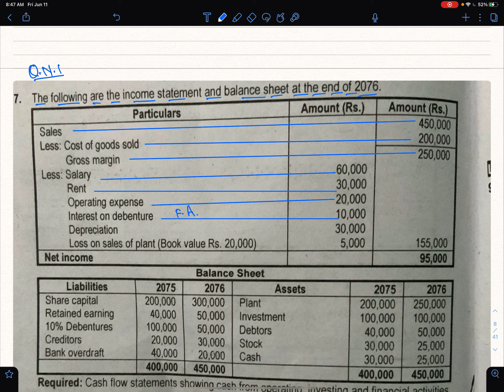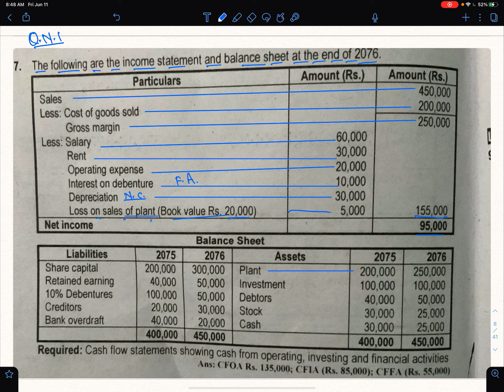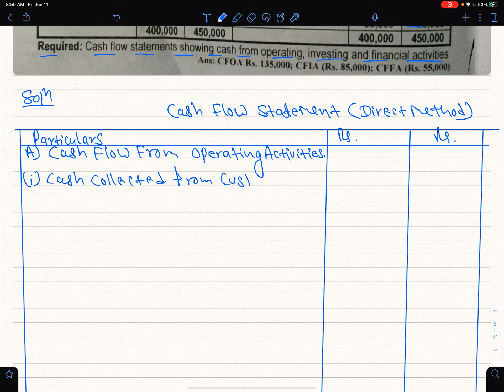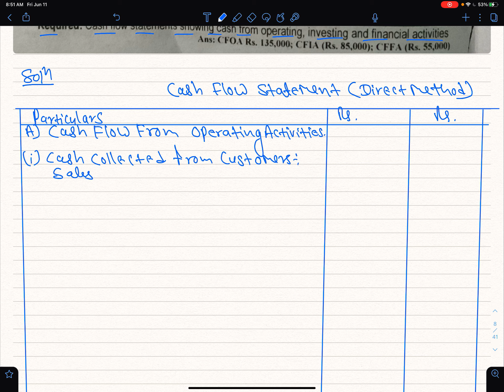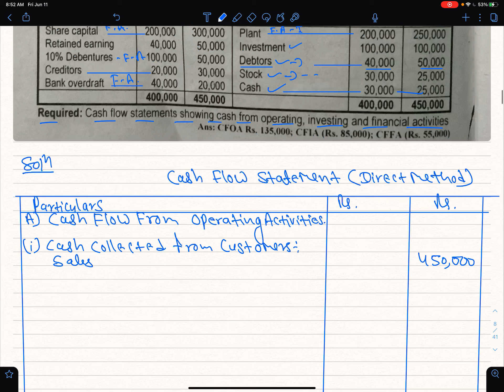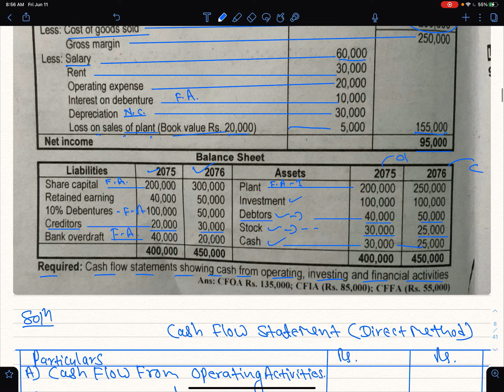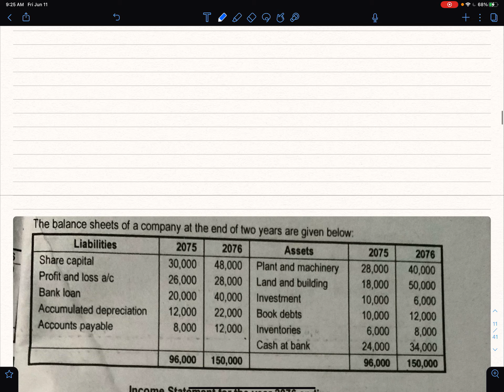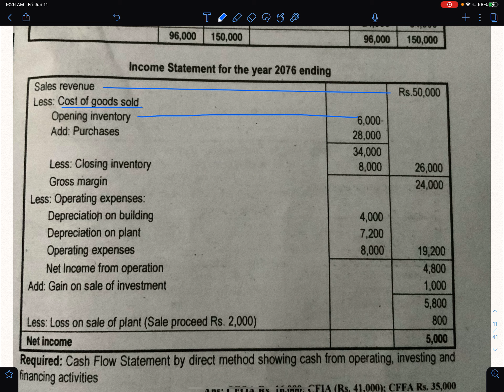BBS 1st Year|Accounts|Cash Flow Statement|Part 2|Old Is Gold Solutions|Short Questions|10 Marks